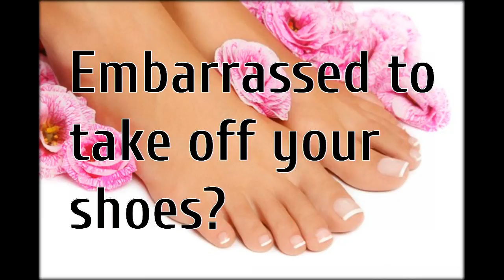laser toenail treatment